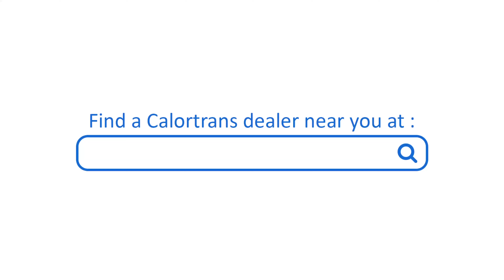Calortrans CT 3838 II PRO Clam Press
The NEW Calortrans 3838 II PRO is the professional production version of the Calortrans 3838 II. With its automatic open function, this is the ideal press for larger batches. You can prep the next t-shirt without having to pay attention to the press as it will open automatically once the set time has passed. The 38 by 38 cm wide heat plate makes this press suitable for all kinds of applications. Ranging from different garments to sublimation or laser transfers.